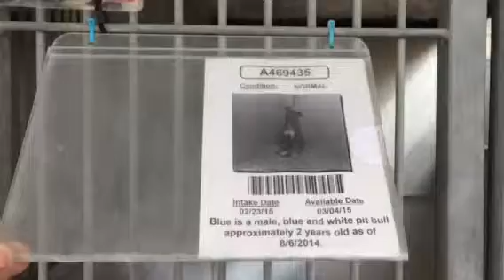A469435 AT SAN BERNARDINO CITY SHELTER 2/28